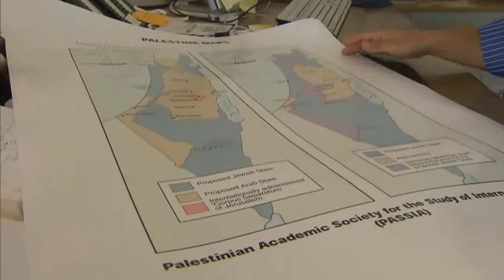Ewiger Aufruhr Die Geschichte Des Nahost Konflikts Doku Über Den İsraelisch Arab Konflikt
ARD-Korrespondent Richard C. Schneider erklärt anschaulich, wie der Dauerkonflikt im Nahen Osten entstanden ist - und was ihn bis heute immer wieder anfacht. Mehr Infos:

Doku Deutsch 2015. Doku Deutsch 2015.

- Die komplette Dokumentation „Zwischen Hoffnung und Verzweiflung - Der neue Nahe Osten" (90 min) von Richard C. Schneider und Jörg Armbruster. TV-Erstausstrahl.

Journalist Richard Chaim Schneider (ehemals viele Jahre als ARD-Korrespondent im Nahen Osten tätig) beschreibt anhand von Karten die historische . Dieses explain-it erklärt in 4 Minuten.

Selbstmordattentate, Raketen und Militärschläge - der arabisch-israelische Konflikt im Nahen Osten begleitet die Menschen seit vielen Jahrzehnten. In vielen Jahren blutiger Feindschaft